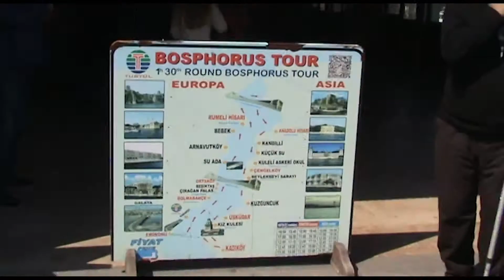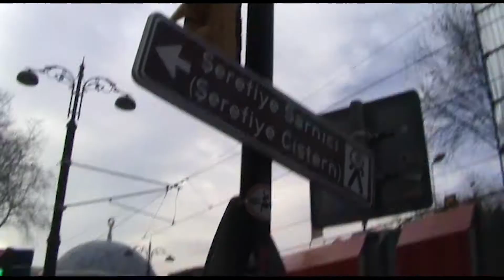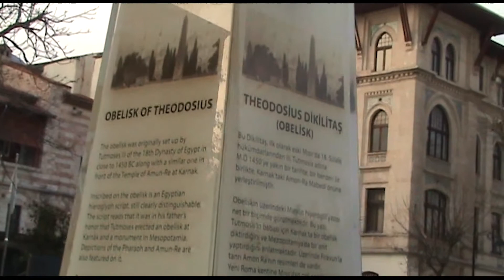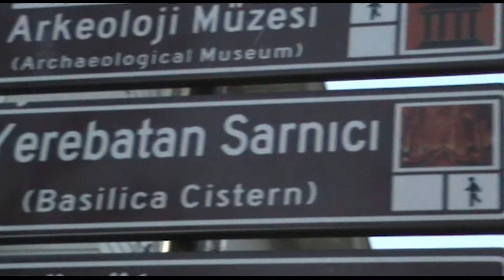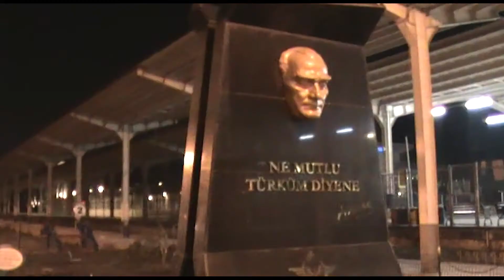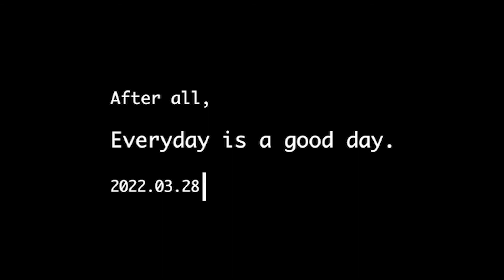2022.03.28 Diary in Istanbul 伊斯坦堡的日記 🇹🇷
thanks to Tyler, we have the motivation to go out for sightseeing//
a Bosphorus tour// seeing the landscape of Istanbul and getting to know many spots in one ride//
künefe// our favourite dessert//
Şerefiye Cistern// a historical cistern with 360 projection//
ending our day with HOTPOT//
hotpot is the highlight for us all. haha

多虧了Tyler，我們才有了出去觀光的動力//
博斯普魯斯海峽之旅// 參觀伊斯坦布爾的風景，一次旅程即可了解許多景點//
künefe//我們最喜歡的甜點//
Şerefiye Cistern// 具有 360 度投影的歷史蓄水池//
以火鍋結束我們的一天//
火鍋是我們所有人的亮點。 哈哈